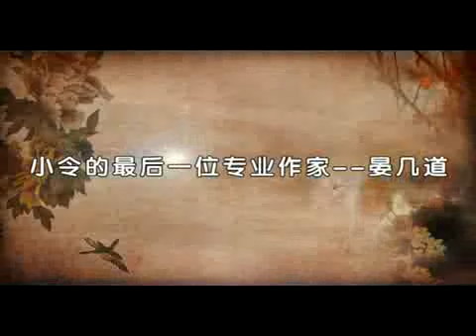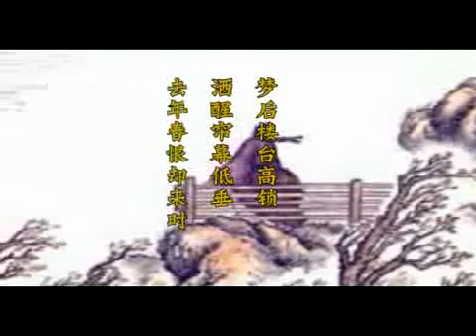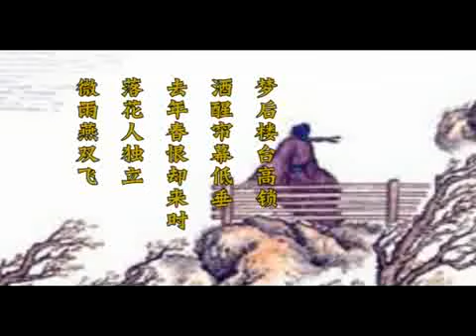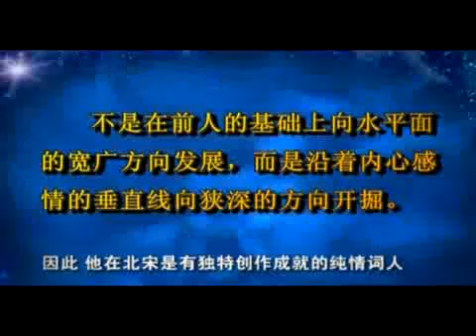宋词创作及文学特征 | 9 小令的最后一位专业作家 晏几道（上） | 中国人民大学 | 诸葛忆兵